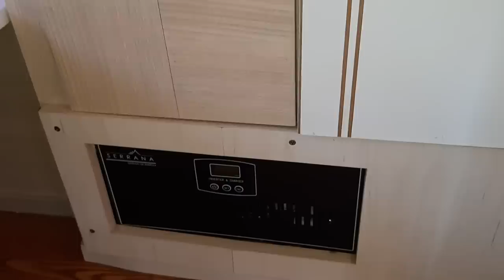VENDIDO TRAILER TURISCAR CARAVANA 1987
Caravana
Ref: 010
Fabricante:  Turiscar
Ano: 1987/1987

Características:
- Acomodação para 04 pessoas
- Beliche
- Fogão cooktop 02 bocas
- Geladeira elétrica
- Inversor
- Aquecedor de passagem
- Ar condicionado split
- Sanitário
- Suporte para bicicletas
- Estepe